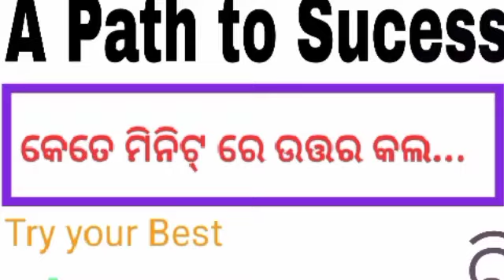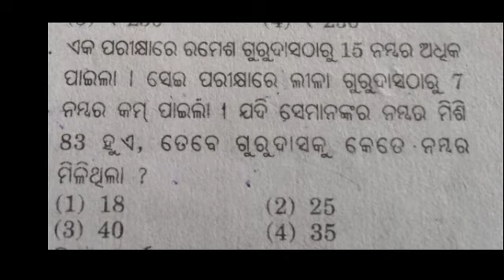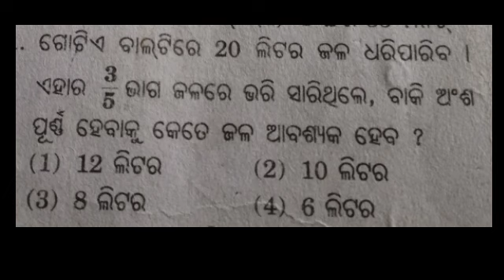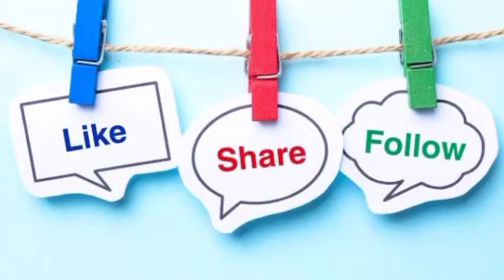ଜୟ ଜଗନ୍ନାଥ JNVST odia 2021 Exam date ? ଗଣିତ Chiku Sir live , jawahar Navodaya vidyalya odisha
if u need coaching Comment କର

Mock Test
jnv practice series. check my channel

need ur suggestions

,jai jagannath
JNVST odia
Chiku Sir
chiku sir live
jnv practice series
jnvst odia 2021
new exam date of jnvst
jnvst
jawahar Navodaya vidyalya Entrance Exam prepation trick odisha
odia Motivational video
jnvst odia exam date !
regular online tution 7 pm
OSEPA CLASS 5 MATH
osepa live classes 6 jnv
jnv odia
jnv practice series
jnvst odisha
chiku sir live jnv odia math

check my channel for more information...
thanks